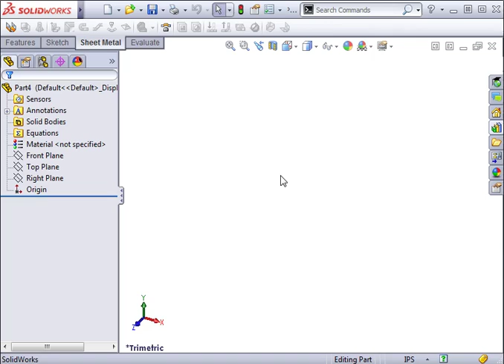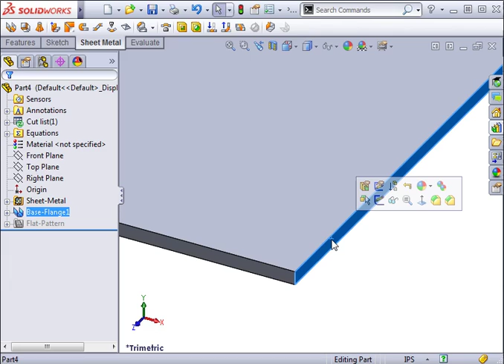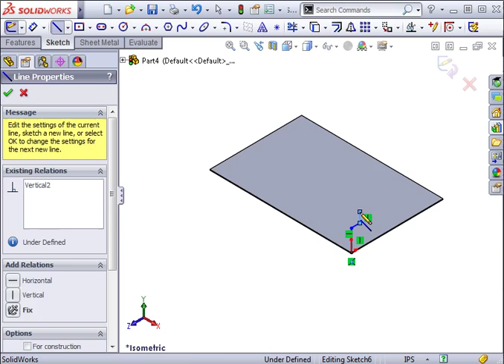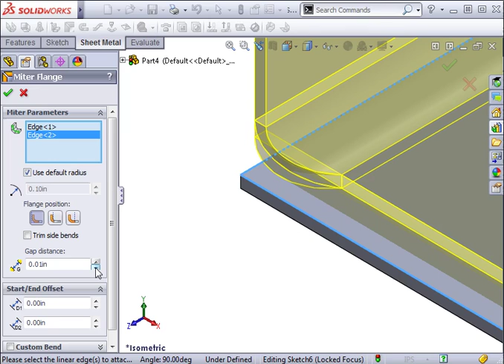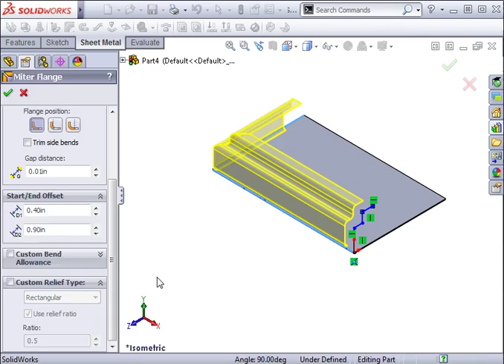01 Sheet Metal Design 11 Miter Flange